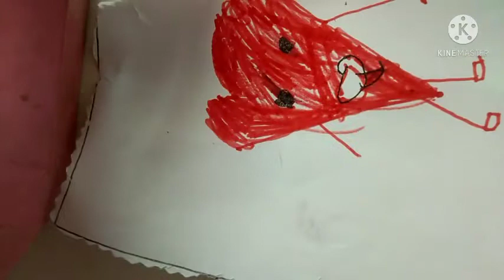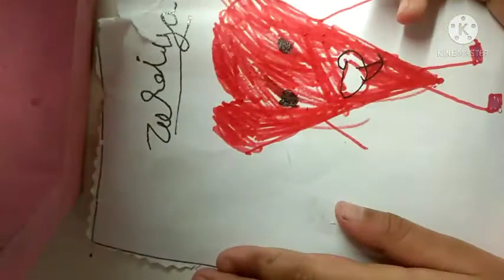DRAWING MADE BY 5 YEARS OLD|HOW TO MAKE CHILDREN DRAW BY THEMSELVES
KIDS DRAWING
DRAWING MADE BY FIVE YEARS OLD
DRAWING BY KIDS
EASY DRAWING IDEAS
5 YEARS OLD DRAWING
LEARN TO DRAW
FUN VIDEO